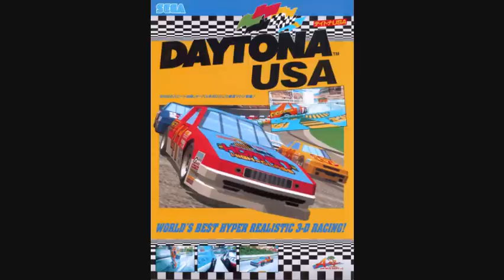Daytona USA: Pounding Pavement-Unplugged Ver.-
Composed by Kouichi Namiki and Takenobu Mitsuyoshi.